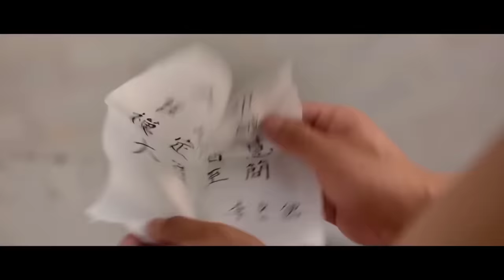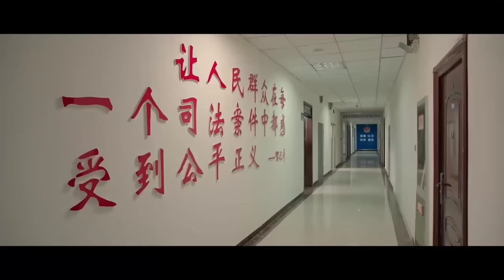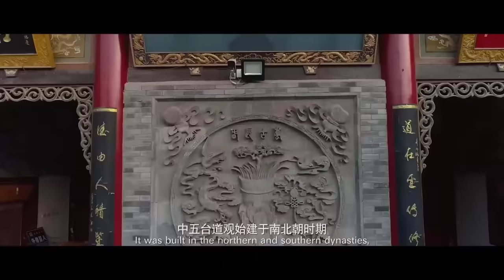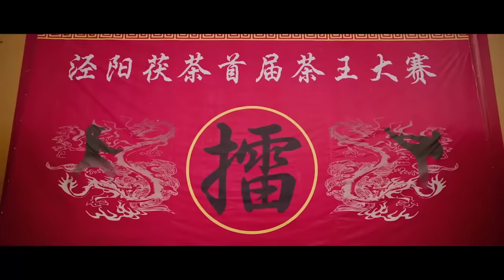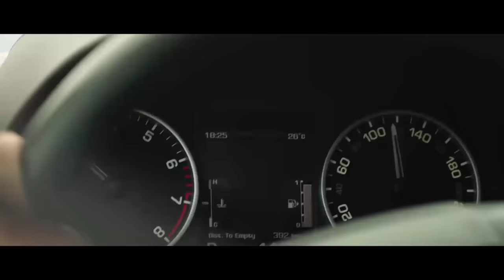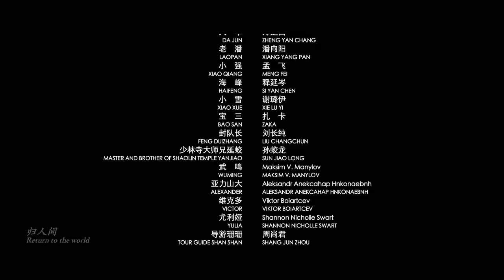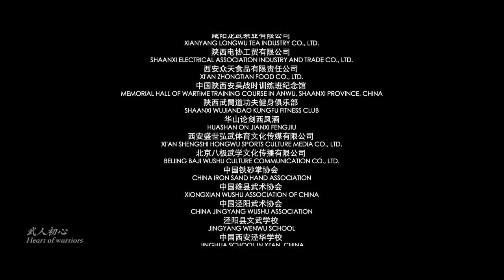THỊ TRẤN KUNGFU | Bom Tấn Phim Lẻ Võ Thuật Trung Quốc Cực Đỉnh | Phim Hay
✤ THỊ TRẤN KUNGFU kể về võ tăng thiếu lâm Đại Long si mê võ công, tính tình hiếu thắng, trong lúc tranh giành chức đệ tử Đạt Ma viện đã ra tay rất mạnh mẽ, sư phụ thấy hắn võ công rất mạnh nhưng võ học còn nông cạn, thế là dành suất cho sư đệ của hắn, còn cho hắn hoàn tục xuống núi, đến thị trấn kungfu sống.

© Bản quyền thuộc về: Xưởng Phim Lẻ
© Copyright by Xưởng Phim Lẻ ☞ Do not Reup